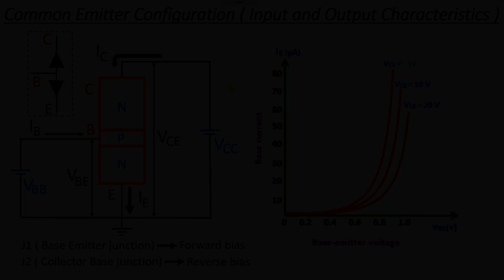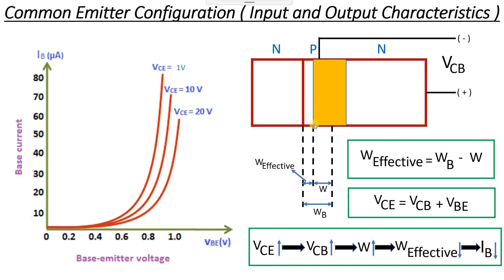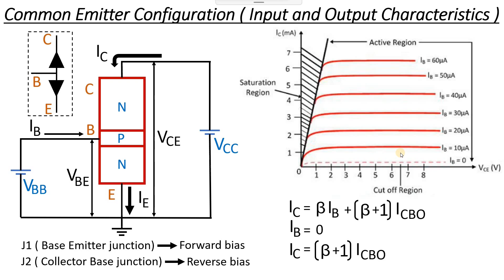Common Emitter configuration input and output characteristics in Sinhala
Hello, in my earlier videos on transistor basics, I discussed various transistor configurations as well as common base configuration input and output characteristics. In my previous video on the fundamentals of transistors, I also discussed common emitter configuration. In this video, I'll discuss the input and output characteristics of common emitter design. 00:00 - Input characteristics                                                                                                                                                  09:06 - Output characteristics